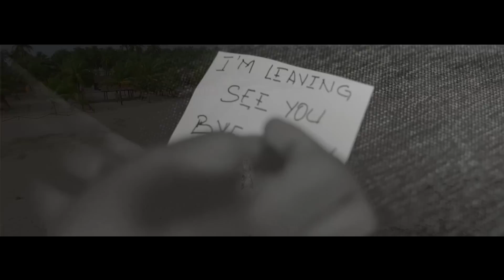Malayky - Many Rivers To Cross [Official Video 2016]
Taken from the album RADYKAL ROOTS